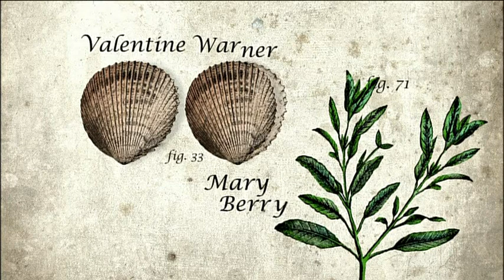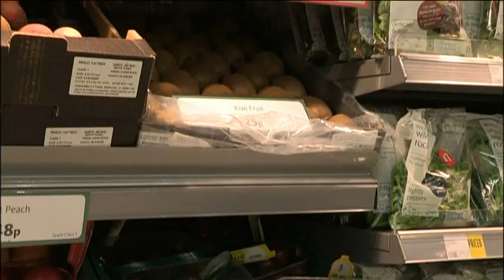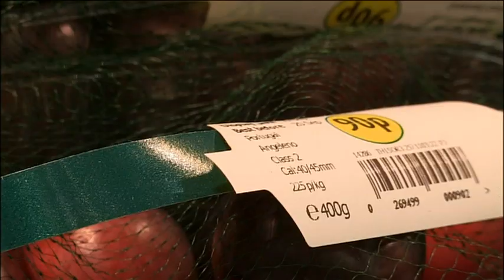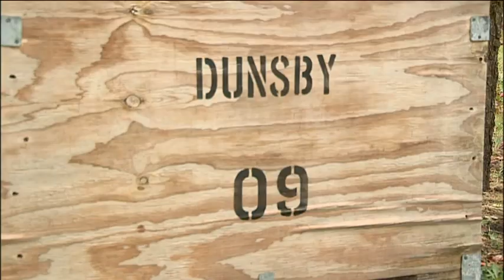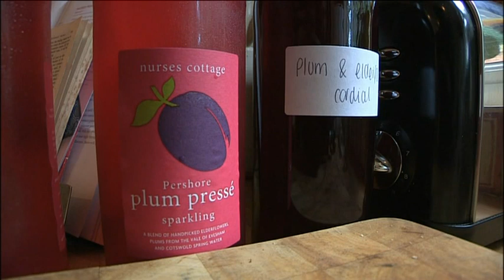Great British Food Revival: Raymond Blanc on Plums Pt 1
Raymond Blanc presents the case for British Plums on the Great British Food Revival, with delicious recipes.